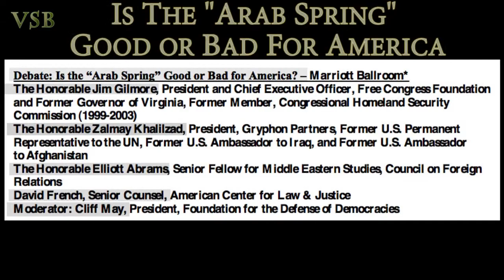"Is the "Arab Spring" Good or Bad for America?"- CPAC 2012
Thursday, Feb 9, 2012. Washington DC. Panel Debate: "Is the "Arab Spring" Good or Bad for America?"

Is it an Arab Spring... or Arab Winter? The Panel: The Honorable Jim Gilmore, President and Chief Executive Officer, Free Congress Foundation and Former Governor of Virginia, Former Member, Congressional Homeland Security Commission (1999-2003) The Honorable Zalmay Khalilzad, President, Gryphon Partners, Former U.S. Permanent Representative to the UN, Former U.S. Ambassador to Iraq, and Former U.S. Ambassador to Afghanistan The Honorable Elliott Abrams, Senior Fellow for Middle Eastern Studies, Council on Foreign Relations David French, Senior Counsel, American Center for Law and Justice

Moderator: Cliff May, President, Foundation for the Defense of Democracies